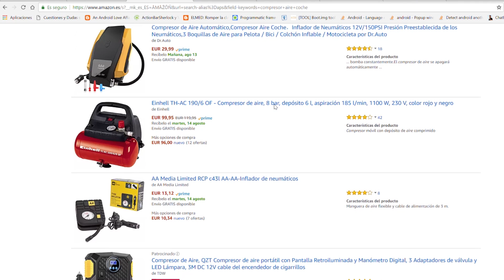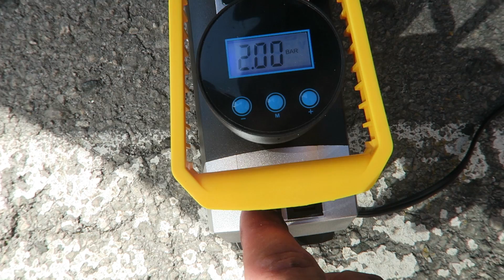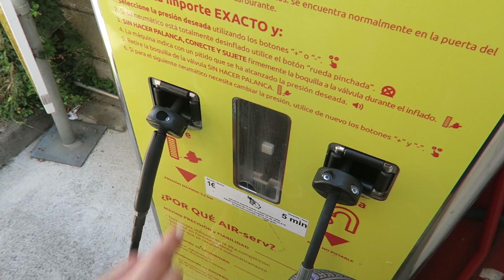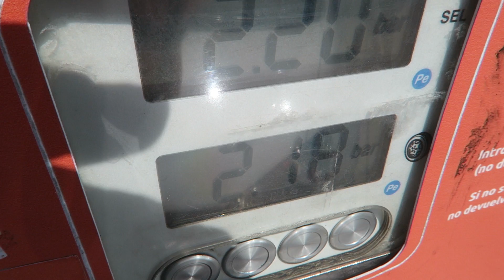Pruebo un compresor de aire portátil para las ruedas del coche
Comprar en Amazon España